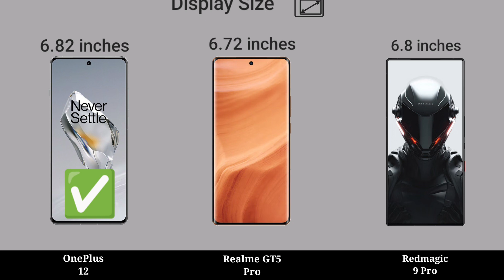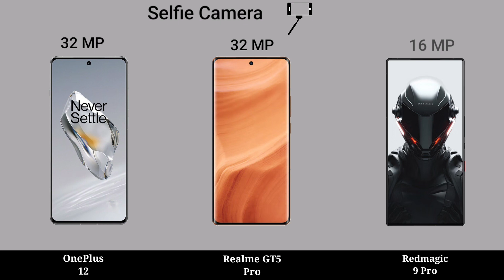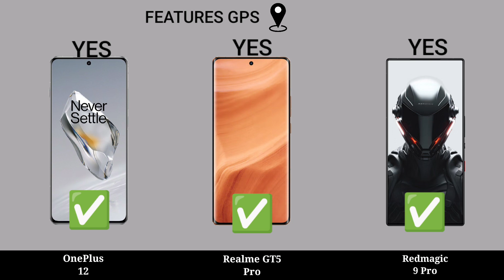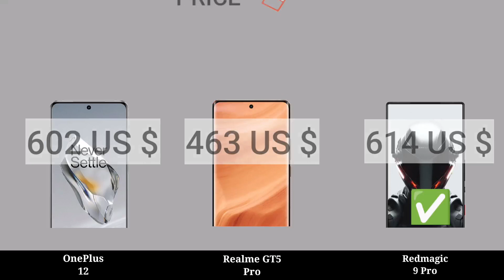OnePlus 12 vs Realme GT5 Pro vs Redmagic 9 Pro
OnePlus 12 vs Realme GT5 Pro vs Redmagic 9 Pro || Redmagic 9 Pro vs Realme GT5 Pro vs OnePlus 12 - Full Mobile Comparison and Specs Review Video and New launched 4G and 5G Gaming Mobile Phone 2024

solve queries

oneplus 12
oneplus 12 unboxing
oneplus 12r

redmagic 9
redmagic9